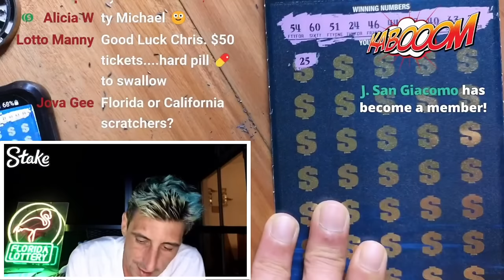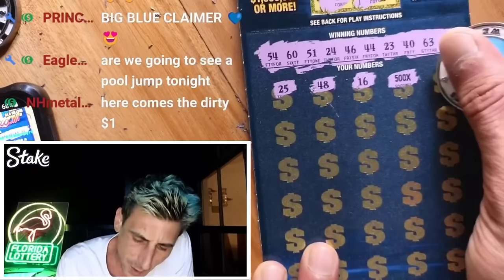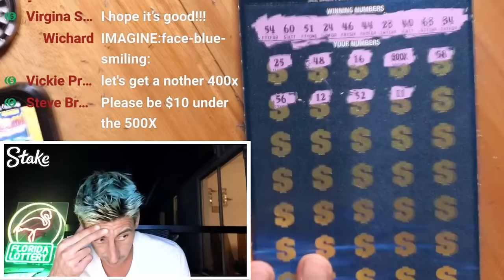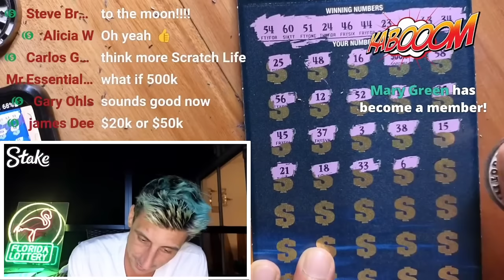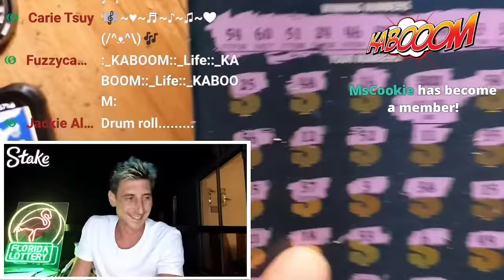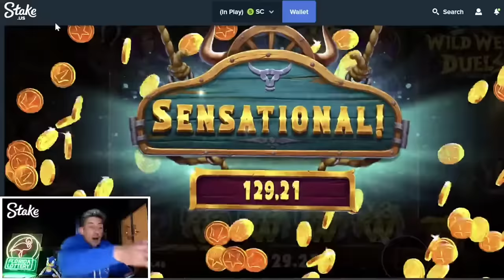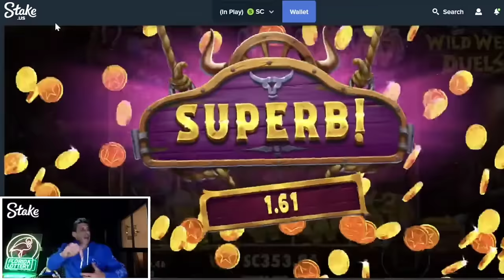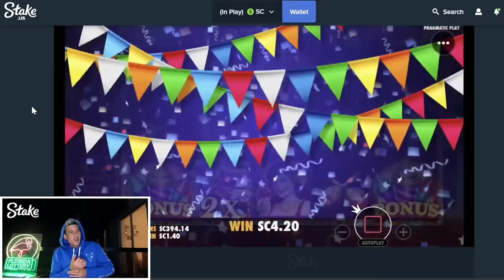💥I DID IT💥500X BABY🚀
500X Multiplier Found!